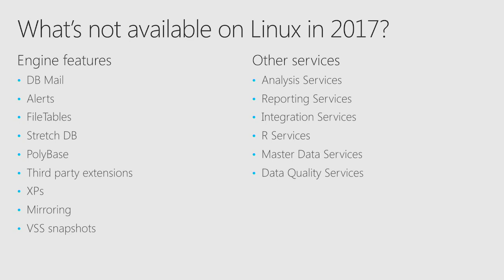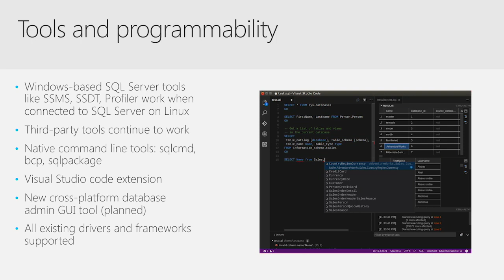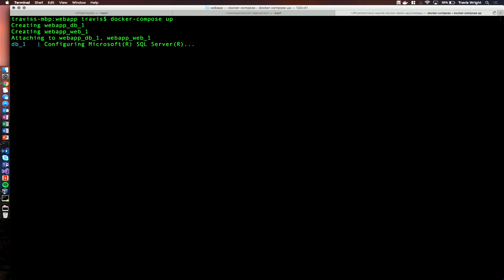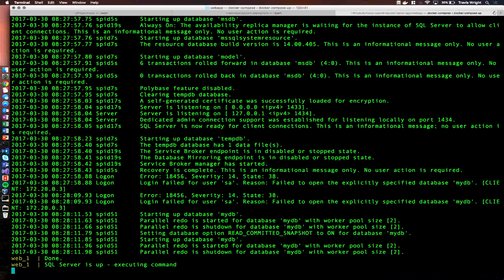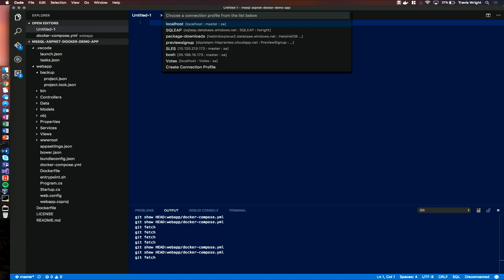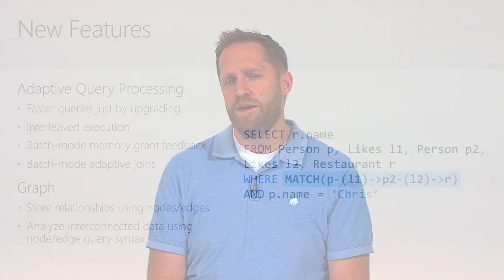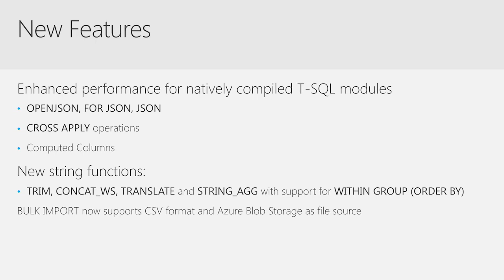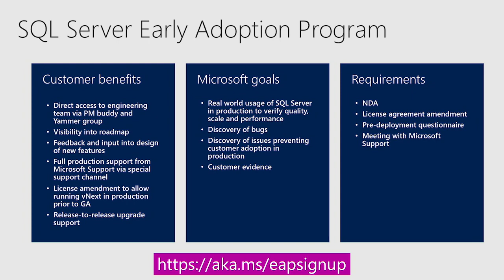SQL Server 2017: What's New in the Database Engine?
Find out what's new in the database engine including support for SQL Server 2017 across Windows, Linux, and Docker containers. You will also hear about new features including adaptive query processing, in-memory improvements, as well as other enhancements. Download SQL Server 2017: Now on Windows, Linux, and Docker